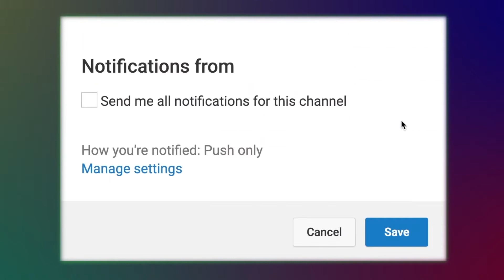Amar Eto Betha - New Bangla Song l Moni Kishor l Audio Electronics l 2018